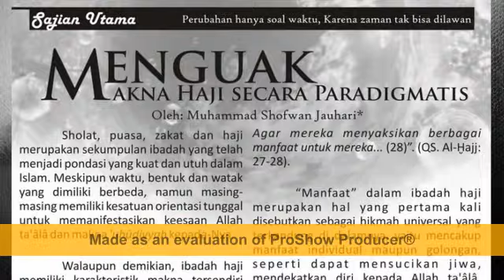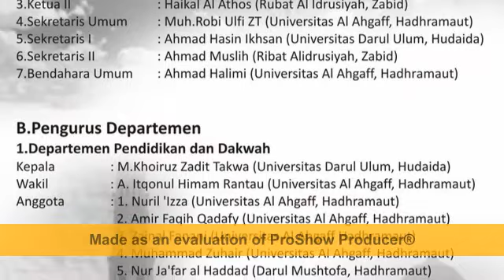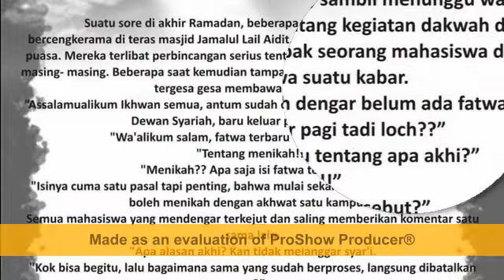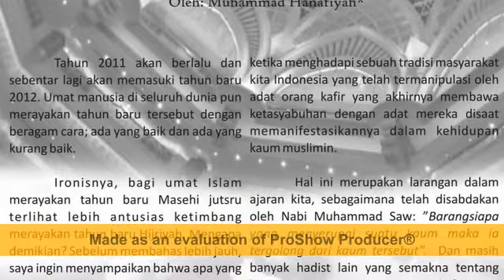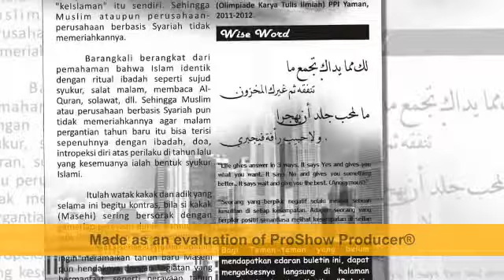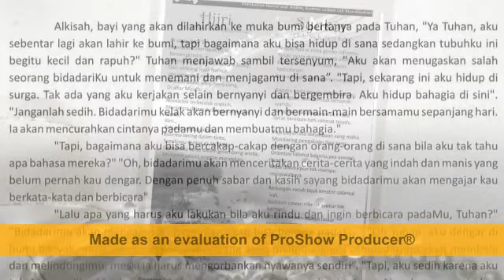Buletin PROGRESIF promo edition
Buletin PROGRESIF adalah media buletin Persatuan Pelajar Indonesia di yaman (PPI Yaman). Untuk informasi lebih lanjut silakan kunjungi website kami